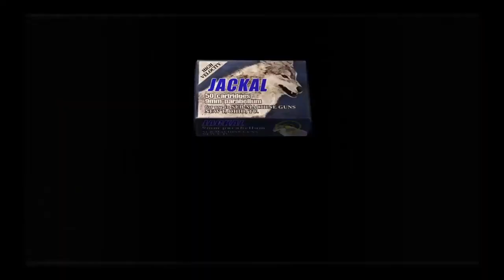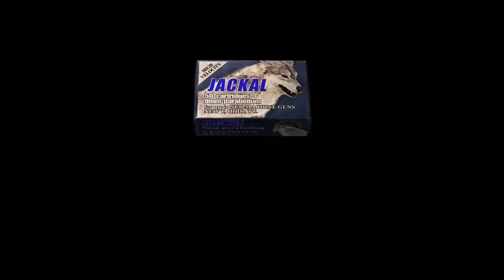Resident Evil 4 Chapter 3 -2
Hello & Welcome My KevGamingXPArmy Community Family to

ResidentEvil4 Playing as Leon A Kennedy saving the president's daughter Ashley in this fourth entry of Survival Action Horror game of Resident Evil 4.